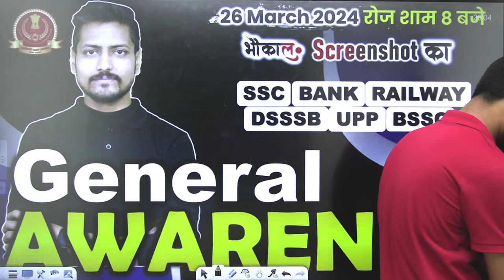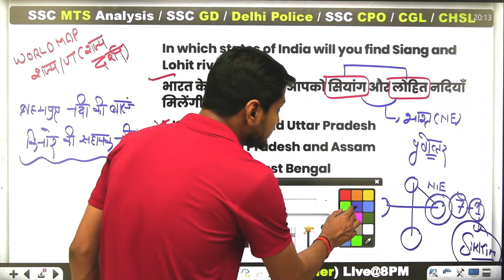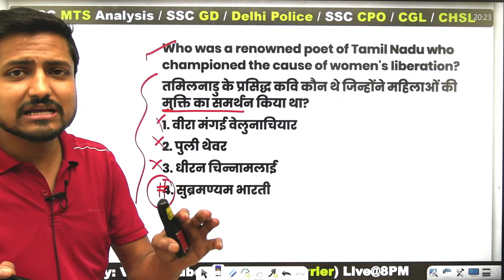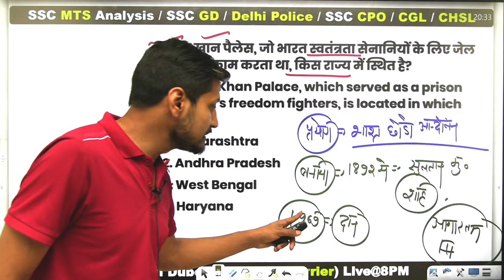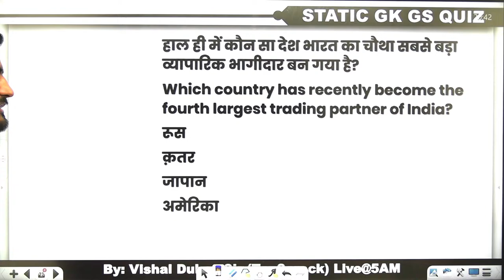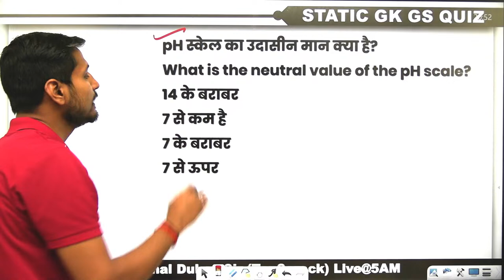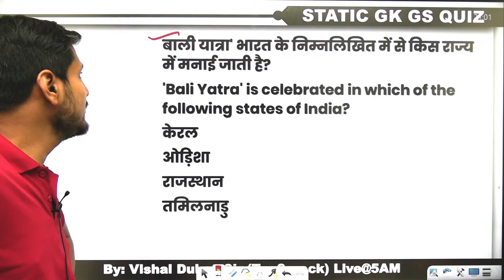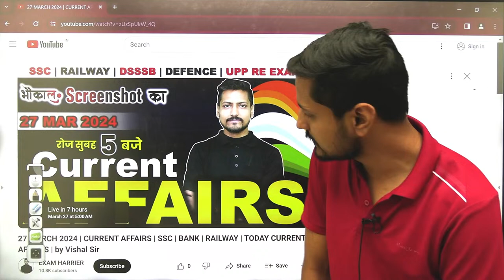UP Police | SSC CPO | PHASE 12 | MTS | CHSL | DSSSB | STATIC GK QUIZ | STATIC GK MCQ | BY VISHAL SIR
UP Police Re-exam | SSC CPO | PHASE 12 | MTS | CHSL | DSSSB | STATIC GK QUIZ | STATIC GK MCQ | BY VISHAL SIR
Welcome to "GK GS CA by Vishal Sir" - Your one-stop destination for achieving excellence in general awareness and current affairs for all government exams!

📘 About Us 📘

🔹 Motivational Support: We understand that exam preparation can be challenging, but we believe in your potential! Let us keep you motivated through inspiring stories and success tips, so you stay focused, determined, and achieve your goals.

✅ Quality Content: We are committed to delivering high-quality, accurate, and up-to-date content that aligns with the latest exam trends and requirements.

✅ Student-Centric Approach: Our channel puts you, the learner, at the forefront. We understand your needs, challenges, and aspirations, and our content is designed to cater to them effectively.

✅ Community Engagement: Join our vibrant community of like-minded aspirants, where you can discuss, share, and collaborate on your learning journey. You will have access to valuable peer support and expert guidance.

✅ Growth and Results: Our ultimate aim is to see you succeed. Witness your general awareness proficiency grow exponentially as you embark on this transformational learning experience.

📌Telegram : GK GS CA by Vishal Sir